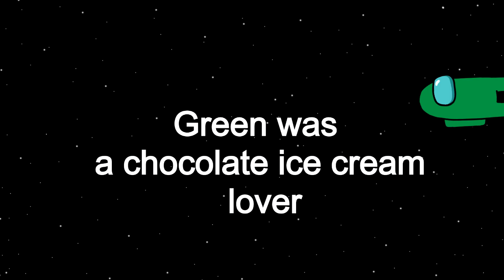Among us Ice Cream meme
Ice Cream Among Us animation. Funny among us memes. Among us meme.
Meme animation. Ice Cream meme among us

and inspired by Ashley Draw's Stuff
Original by:Sr Pelo